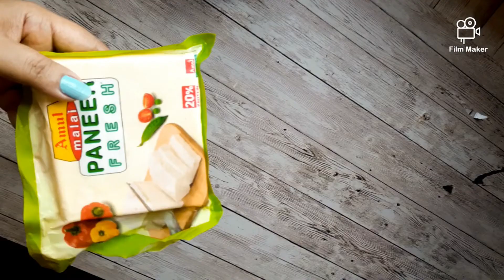Rakshabandhan Special Recipe|Quick and Easy Snacks Recipe|Paneer Pakoda